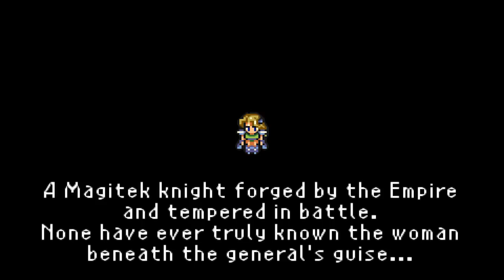Let's Play Final Fantasy VI Gameplay Walkthrough - Part 7 - Locke's Quest [Boss: Tunnel Armor]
Let's Play Final Fantasy 6, this Final Fantasy 6 Walkthrough part 1 is in 720p HD at 60 fps and contains commentary by TehNevs. The graphics in this Final Fantasy 6 Gameplay video are displayed beyond the capabilities of the original Gameboy Advance, displaying HD character design and visuals.

"Final Fantasy VI is the sixth installment in the Final Fantasy series, first released in 1994 on the Super Nintendo Entertainment System. It was directed by Yoshinori Kitase and Hiroyuki Itou, who took over from the series creator and producer Hironobu Sakaguchi, director of the five previous installments of the franchise. Long-time series contributor Nobuo Uematsu composed the musical score, while Yoshitaka Amano contributed to the image design.

Final Fantasy VI was the third installment in the Final Fantasy series to be released in North America (after the original Final Fantasy and Final Fantasy IV) and was first released in North America as Final Fantasy III to maintain the naming continuity. Due to various content guidelines imposed by Nintendo of America at the time, several other changes were made to the original North American version, including restrictions against nudity and profanity.

The game's story focuses on a conflict between the Gestahlian Empire conquering the world, and the Returners, a rebel faction opposed to them. The Empire has acquired a great army through experiments with espers, magical demi-gods of legend. The Returners seek magical power to fight the Empire on equal terms, and an amnesiac former imperial soldier, Terra Branford, proves key to both sides for understanding magic and espers."